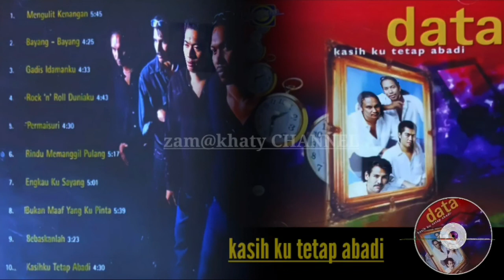KasikuTetapAbadi 9&10(zam@khaty)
INSTRUMENTALmuzik-zam@khaty